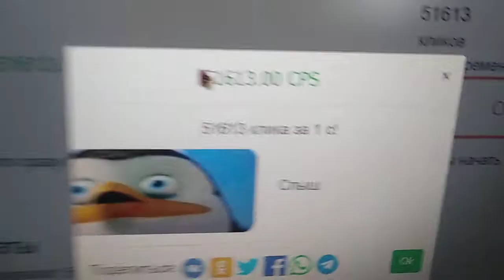Я Обогнал Sayonaral'a по кликам